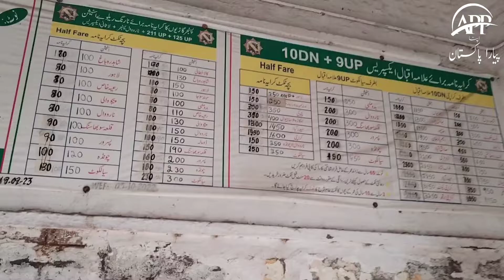Narang Ki Tarikh Narang ka name kis ne or kun rakha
نارنگ کی تاریخ نام کیس نے اور کیوں رکھا